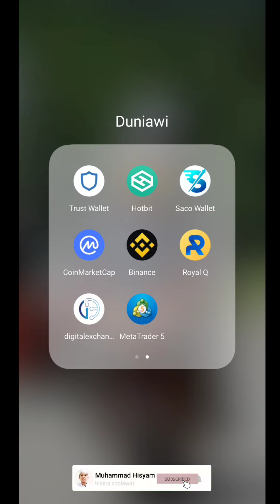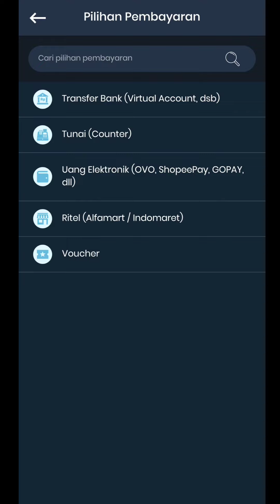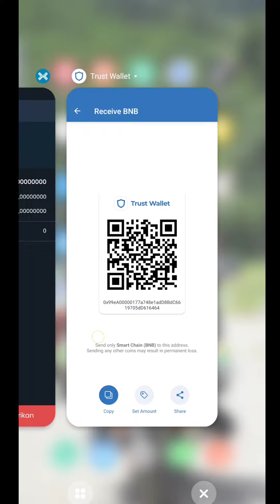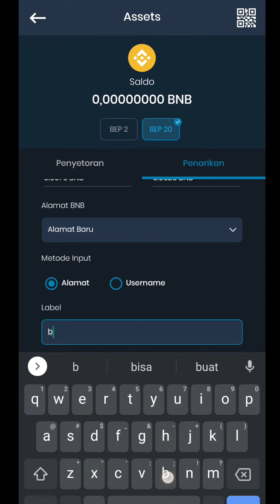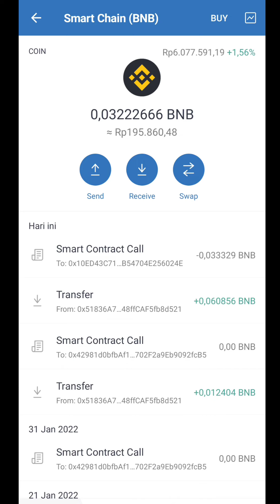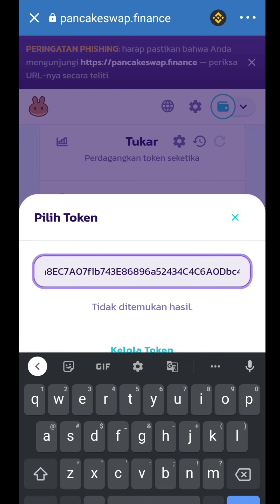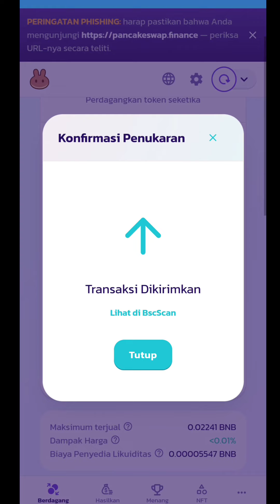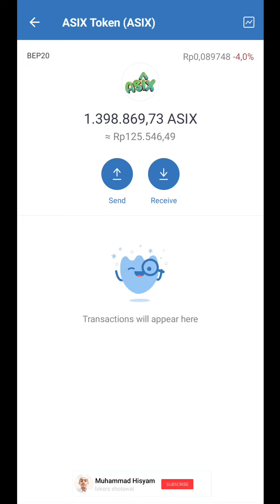Cara Mudah Beli Asix Token di Pancakeswab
Alhamdulillah kali ini saya membuat Video Tutorial Cara Beli Token Asix ( ASIX TOKEN ) melalui pancakeswab. semoga bisa jadi gambaran yg mengedukasi. semoga bermanfaat. Ingat resiko trading sangat besar !!! Ga ada trader handal yang slalu benar analisanya. Semua di Crypto bisa terjadi. Hard pump / Hard Dump itu pasti bisa terjadi. tidak ada yang bisa mengetahui. kecuali memiliki berita serta fundamental sebagai acuan perkembangan coin tersebut. semoga bisa cuan maksimal. salam profit !!! Asix To The Moon

BSC ASIX TOKEN :
0xc98a8ec7a07f1b743e86896a52434c4c6a0dbc42
Kalian Bisa Lihat Disini :

Untuk yang ingin mendaftar exchanger RESMI :

Klik LINK dibawah untuk mendapatkan LINK RESMI !!! Dan dapatkan beberapa diskon menarik saat melakukan transaksi melalui link tersebut!!!

1. Toko Crypto
2. BINANCE
3. INDODAX
4. HOTBIT

Shiba Inu Shibnobi Ellon Musk Dogecoin doge buffdoge indodax trading crypto investasi profit buff doge army SHIBA BABY DOGE babydoge coinmicin coin murah trust wallet indodax cuan maksimal tutorial sharing carabeli babydoge subscribe fyp coin viral baby doge coin 2022 Asix Token Asix Viral Coin Viral Coin Indonesia Anang Hermansyah Cara Beli Token Asix